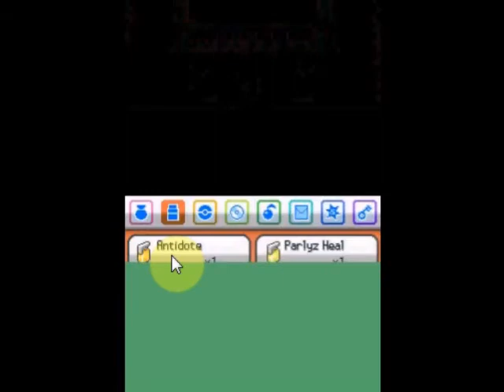Pokémon Heart Gold Speed Run Segment 16 Part 1 (old)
It's time to battle the Kimono Girls. We start with Umbreon and it's annoying that Waterfall is not a certain 2HKO. Espeon is a OHKO with Crunch, but it's faster. Flareon is easy to deal with, but Jolteon is very dangerous. Feraligatr can survive a Thunderbolt, but Jolteon didn't used it here. Vaporeon is a 3HKO with Slash or Crunch.
Then I entered the Bell Tower (not Tin Tower). The tower is not that hard, you just need to know where you're going. I took a small detour to get a Rare Candy. I splitted the segment up right when I would go to the rooftop.